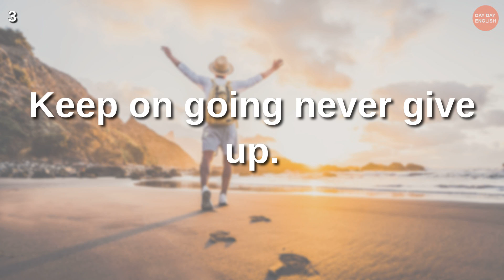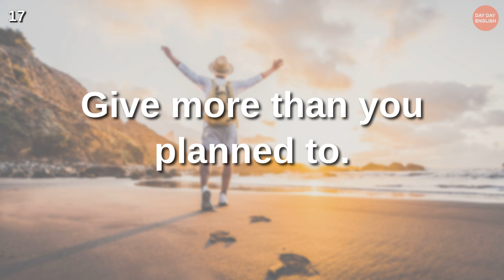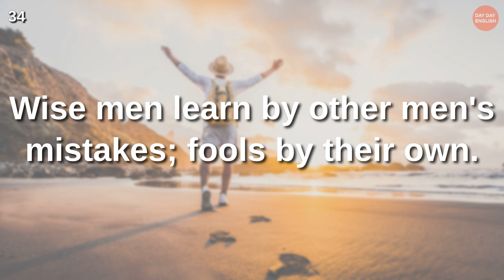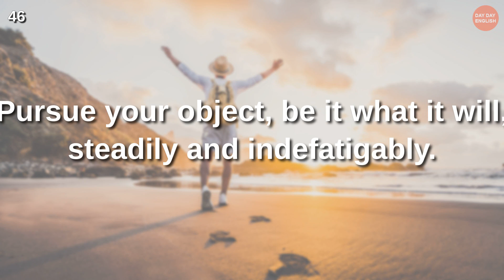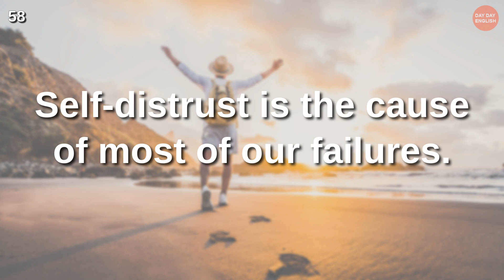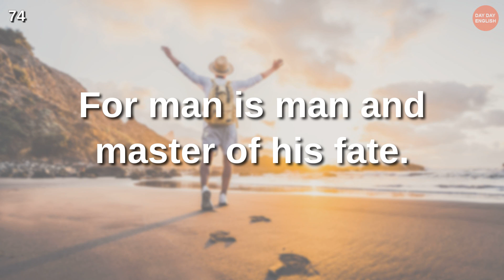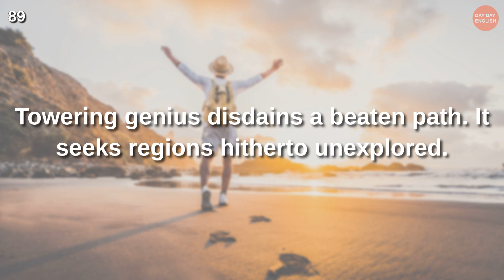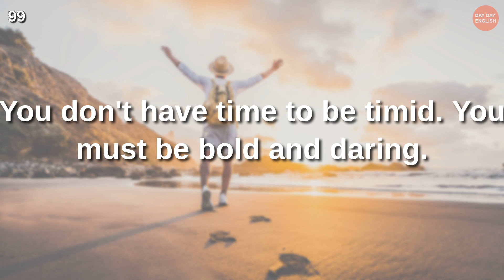100 Inspirational Quotes｜ British English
100 Inspirational Quotes｜ British English

Let's go over some phrases that seem easy but aren't - all these phrases use vocabulary and grammar at the Elementary Level, so they're simple for an Elementary Level Learner to understand too.

Do you want to speak fluent English someday? Watch our tutorial, then read aloud while repeating after me - you'll see how much progress can get over time.

The audio will play three times - just listen to it repeatedly, and those sentences stay in your head!